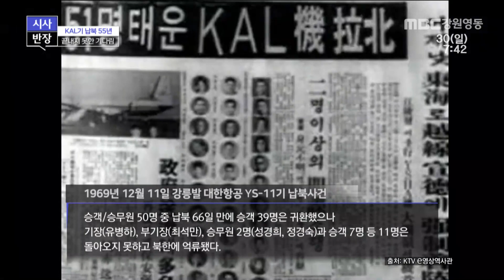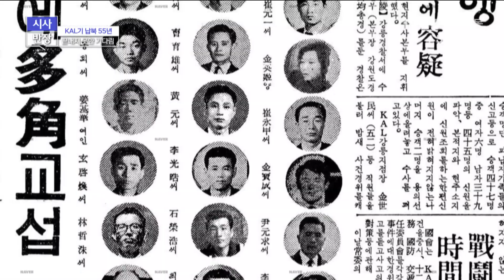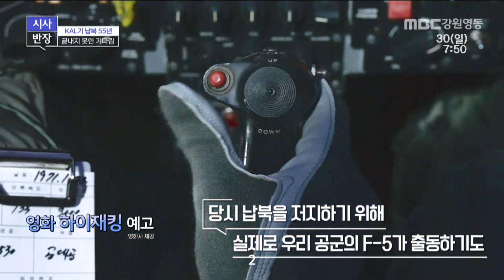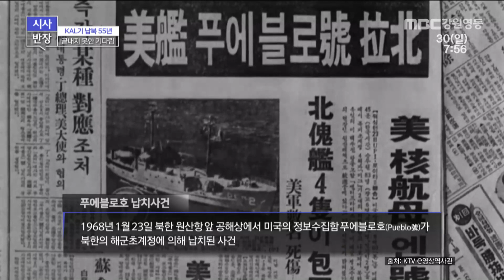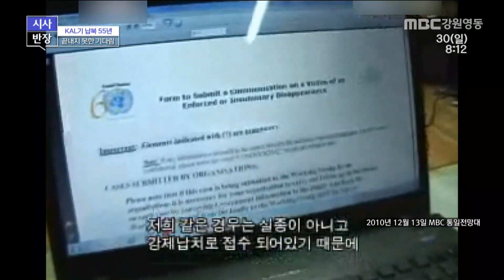KAL기 납북 55년 - 끝내지 못한 기다림 / 시사반장 / MBC강원영동 20240630 방송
시사반장 63회
'KAL기 납북 55년 - 끝내지 못한 기다림'
진행 : 정신동 교수 (한국외국어대학교 법학전문대학원)
출연 : 황인철 대한항공 YS-11기 납북피해자 황원 씨 아들
          김경찬 작가 영화 '하이재킹' 시나리오 작가